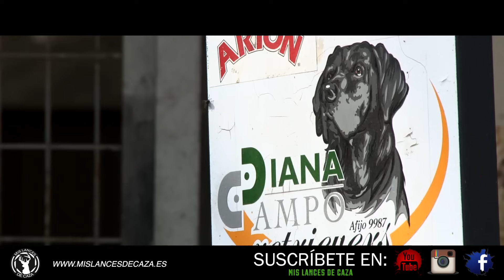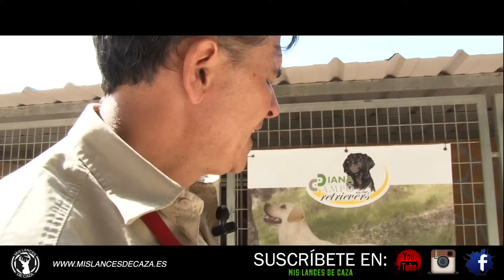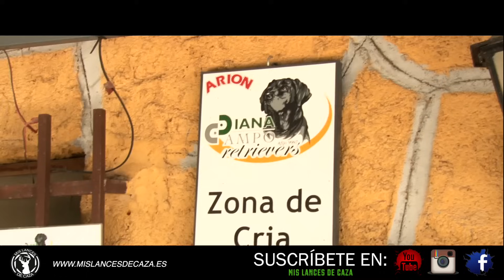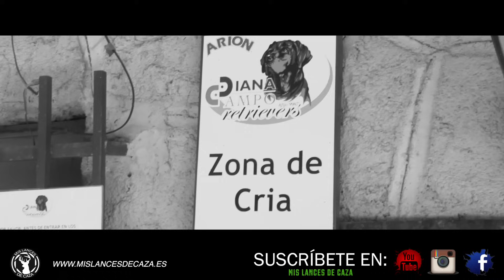El Labrador. Inteligencia en estado puro.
Hoy os traemos otro documental con los labradores como protagonistas. Podréis disfrutar aprendiendo cuales son las diferencias entre un perro de caza y uno de exposición y las grandes ventajas de tener un labrador a la hora de cazar